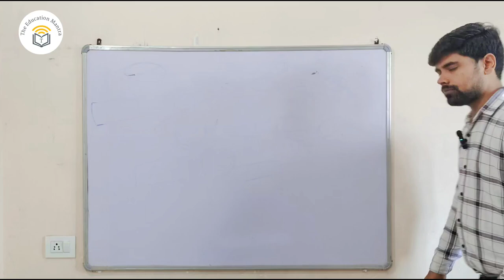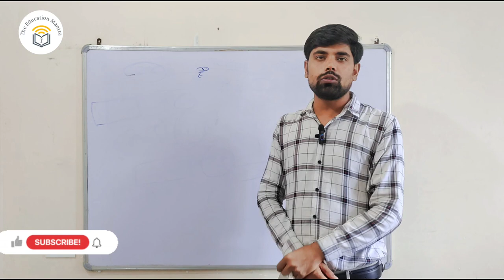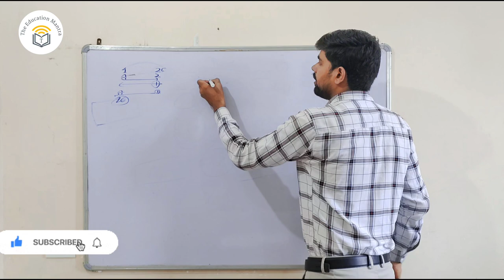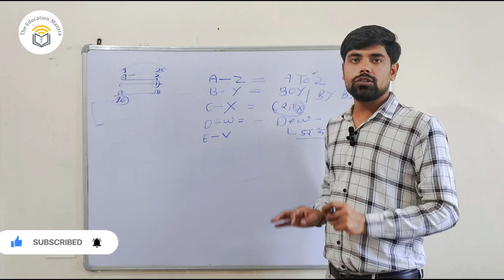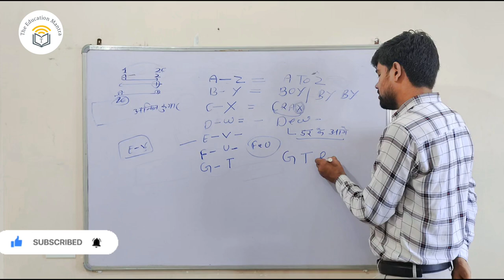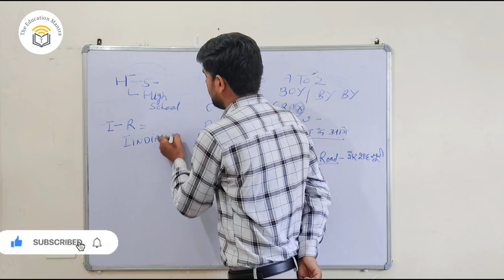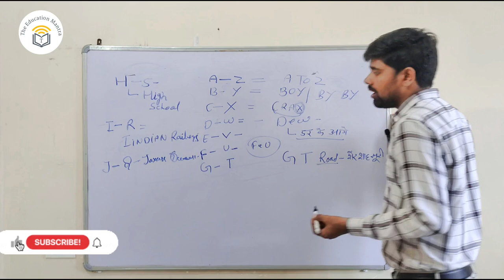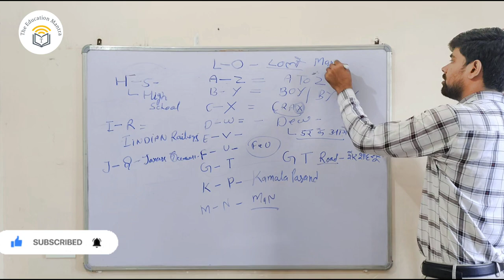Trick To Learn Opposite Alphabet Letters | Resoning | Lecture - 2 | All Govt. Exams | Moraj Pandey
Alphabet Reasoning for All Govt. Exams

This Video is usefull for you. every video made for your knowledge. knowledge is the power. You have Best Digital Plateform for increase your knowledge.